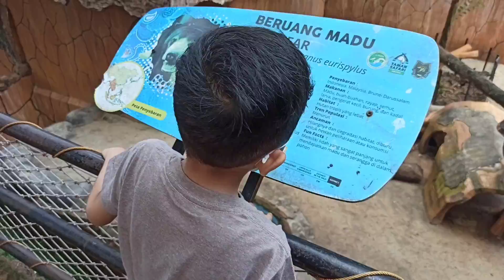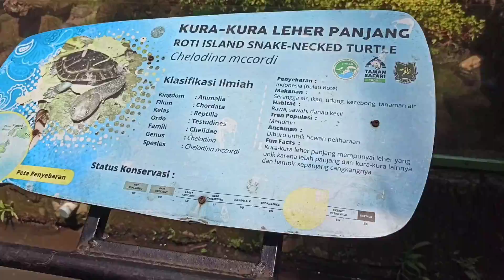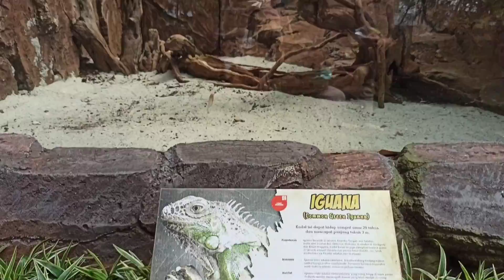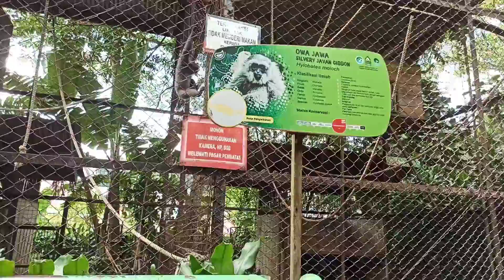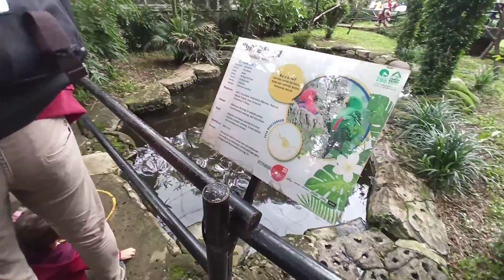Kebun Binatang Bandung 2020 | Petualangan Aliza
Haii gaiss..
semoga terhibur yaa...

kebunbinatang
kebunbinatang bandung
wisata bandung
wisata ramah anak
wisata keluarga
wisata rekomendasi